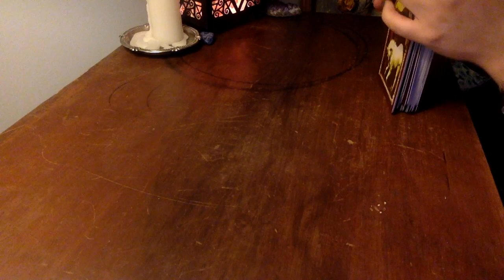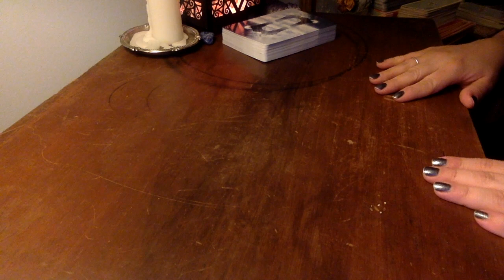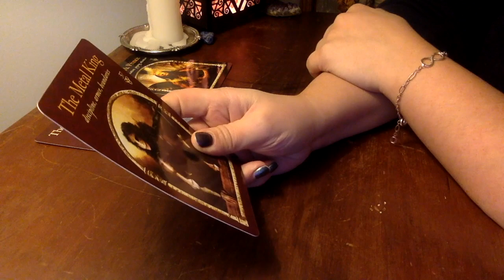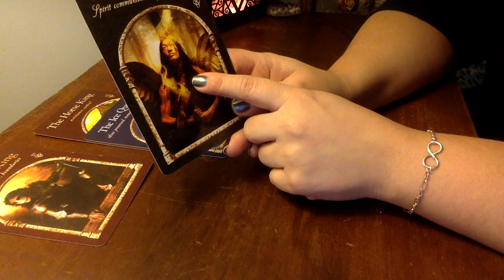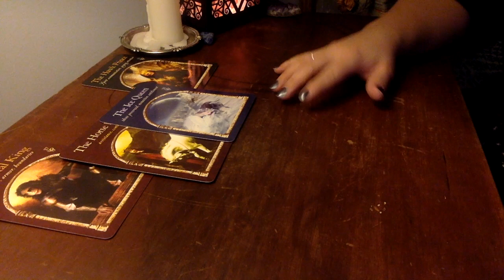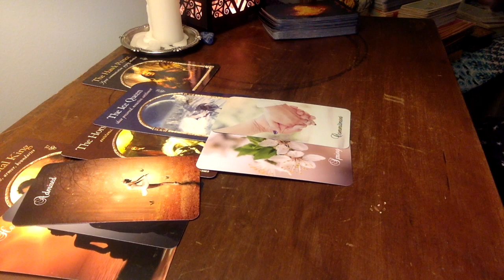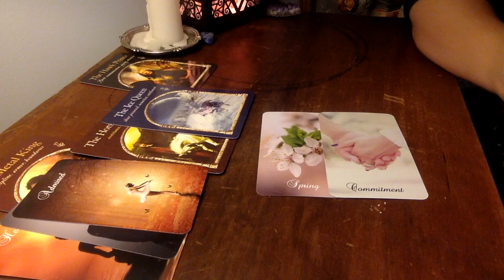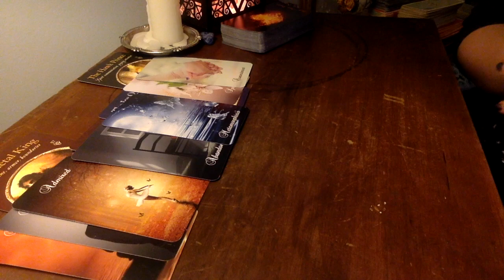OVERALL ENERGIES: DIVINE METAMORPHOSIS - Sacred Union Energy Update (Twin Flames/Soulmates)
(This reading was previously known as a Divine Partnership reading)

A quick look at the overall energies from DIVINE METAMORPHOSIS intuitive energy reading for the Divine Masculine and Divine Feminine using tarot and oracle cards.

This is an energy reading for the general collective on the twin flame/twin soul path for this ascension journey. Please note that the terms twin flames and twin souls are used interchangeably and are simply meant to describe a spiritual connection founded in unconditional love.